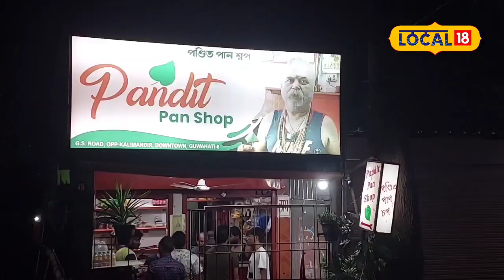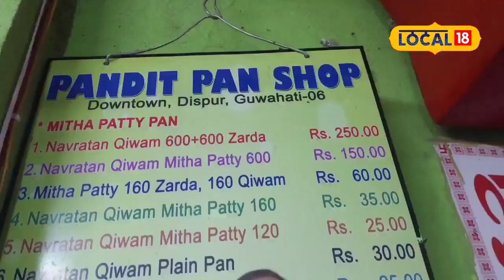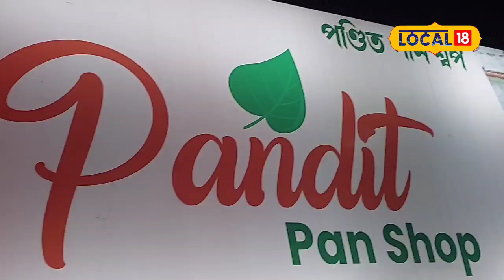Guwahati News: হীৰালাল কেনেকৈ ‘পণ্ডিত’ হ’ল? কি পাণ নাপায় পণ্ডিতৰ দোকানত!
গুৱাহাটী, ৭ জুলাই: গুৱাহাটীৰ এখন বিশেষ পান দোকান । অৰ্ধশতক বছৰ গৰকা এই পান দোকানখনৰ পান বহুতৰে প্ৰিয় । সময় ১৯৮৭ চন ৷ তেতিয়াৰ উদেষ্ণা চিনেমা হল বা বৰ্তমানৰ ডাউন টাউন ষ্ট&#039;পেজত অৱস্থিত উদেষ্ণা মলৰ কাষতেই পোন প্ৰথমে বিহাৰৰ পৰা আহি এইজন হীৰালাল পাণ্ডেই আৰম্ভ কৰিছিল এই বিশেষ পান দোকানখন ।কিন্তু ৰাইজে হীৰালালক মৰমতে পণ্ডিত পণ্ডিত বুলি সম্বোধন কৰাৰ বাবে অৱশেষত ব্যৱসায়িক প্ৰতিস্থানখনৰ নাম হ&#039;লগৈ পণ্ডিত পান শ্ব&#039;প । প্ৰতিদিনেই সন্ধিয়া সময়ত পণ্ডিত পান শ্ব&#039;পৰ সন্মুখত ভিৰ কৰে শ শ গ্ৰাহকে । আজিৰ তাৰিখত বিভিন্ন প্ৰকাৰৰ একোখন পান ২০ টকাৰ পৰা ২৫০ টকা দামত উপলদ্ধ পণ্ডিত পান শ্ব&#039;পত ।বৰ্তমান ১৪ প্ৰকাৰৰ পান উপলদ্ধ পণ্ডিতৰ পান দোকানত । এই পান শ্ব&#039;পখনে সংস্থাপন দিছে প্ৰায় ৫ জনকৈ নিবনুৱাক । দৈনিক কমেও ৫০০ খনকৈ পান বিক্ৰী কৰে পণ্ডিত পান শ্ব&#039;পে । হীৰালাল পাণ্ডেৰ মতে ৰাইজে তেওঁক মৰম দিছে, ৰাইজেই তেওঁক চিনাকি দিছে ।অন্যহাতে গুৱাহাটীৰ বাহিৰৰ কোনো লোক বিশেষ কামত মহানগৰীলৈ আহিলেও জনাসকলে পণ্ডিত পান শ্ব&#039;পৰ পৰা পান এখন মুখত নভৰোৱাকৈ ঘৰলৈ উভতি নাযায় বুলিয়ো হীৰালাক পাণ্ডেই গৌৰৱেৰে কয় ।